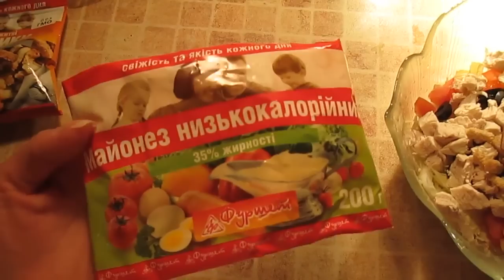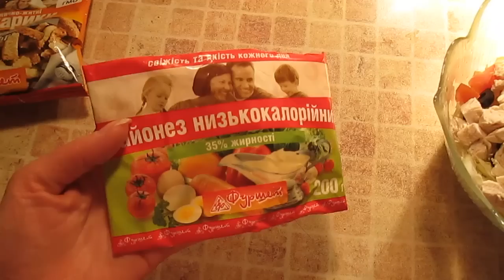Мои любимые салаты - Салат из пекинской капусты с курицей и помидорами.